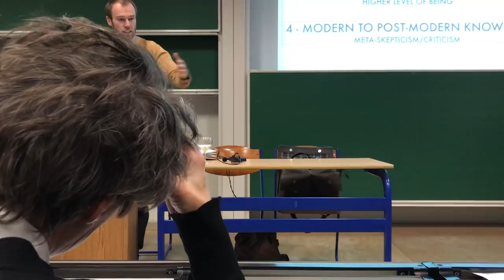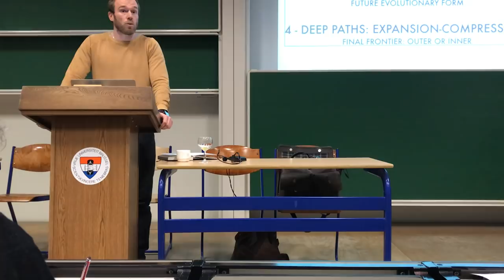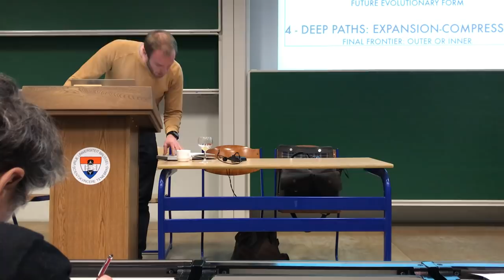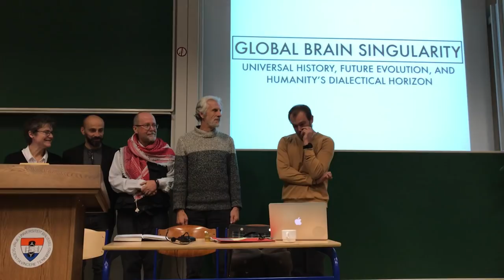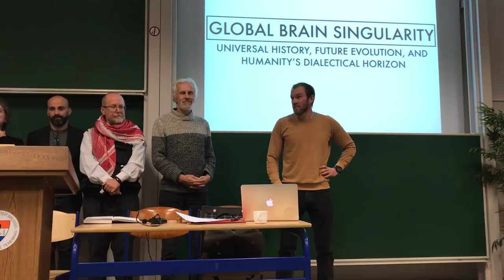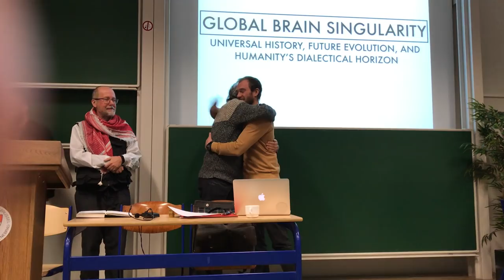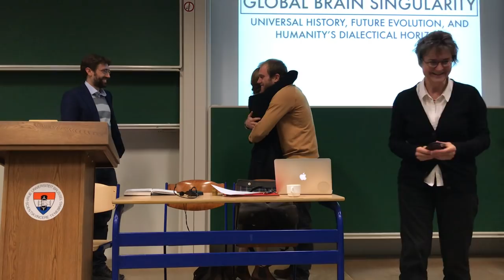GLOBAL BRAIN SINGULARITY: universal history, future evolution & our dialectical horizon (PHD)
This video is a recording of my live-public PhD defence April 5th 2019.  The manuscript is now officially published

In this video you will find:

- short introduction to my self as a presenter
- 25 minute presentation on Global Brain Singularity
- 1 hour 30 minute question and answer period
- 15 minute break-deliberation
- 5 minute conclusion

Present jury members:
Francis Heylighen (cybernetics, systems theory)

Presentation:
4:13-10:55 Part 1: Contextualizing our Present
- Big History as a Tool
- Global Cosmology / Local Earth
- Modernism as Utopian Attractor
- Modern and Post-Modern Knowing

10:56-17:01 Part 2: Challenges of a Global Metasystem
- Metasystem (Universe-Humans)
- Global Control
- Commons (Political-Economics)
- Higher Synthesis of Market-State

17:02-23:50 Part 3: Signs of a New Evolution
- Evolutionary Theory
- Biocultural Evolution
- Technocultural Speculation
- Deeper Paths: Expansion-Compression

23:51-28:45 Part 4: Field of 21st Century Knowledge
- Non-Monism
- Conceptual Nature
- Asymmetrical Binary Logic
- Observer-Dependent Singularity

Question and Answer:

29:45-40:30 Francis Heylighen (focus on sharing economy value; biological reproduction and immortality; and metaphysics of unity)

41:30-58:47 Andrey Korotayev (focus on metasystems in an objective, universal and mathematical dimension)

59:04-1:15:33 Alexandre Pais (focus on philosophy and economics of revolutionary politics-metaphysics, and personal transformation)

1:15:36-1:26:08 Karin Francois (focus on philosophy of horizons, specifically dialectical and personal)

1:26:20-1:36:16 Marta Lenartowicz (focus on knowledge relation, and meaning of subject-object differentiation)

1:36:28-1:54:08 Clement Vidal (focus on evolutionary transitions, deep future intelligence-consciousness, and global metasystem for international development)